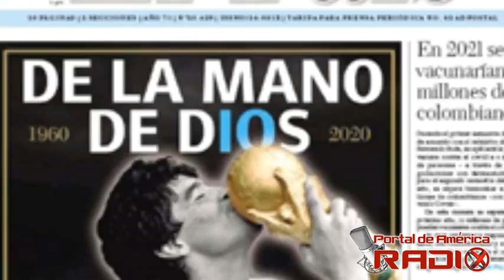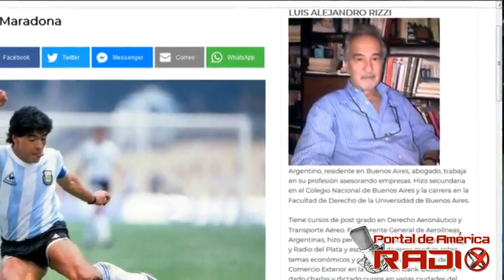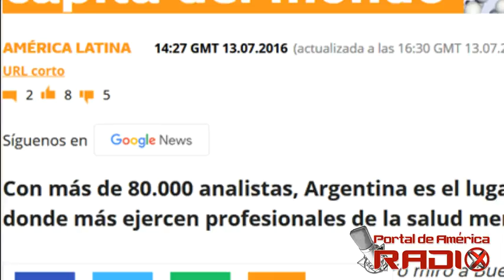Luis Rizzi sobre Maradona: “Somos un mamarracho”